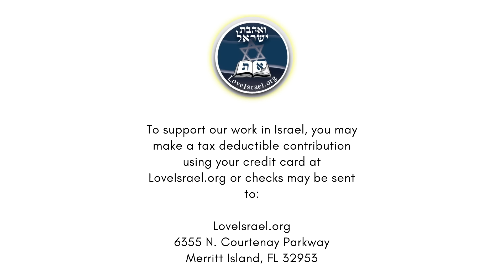Why is THIS the MOST misinterpreted VERSE in REVELATION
Revelation 3, Verse 10, a Biblical explanation by Baruch Korman from the Hebrew Perspective and Language. Why has this verse been so misinterpreted? There are various reasons for this, but one of the most important ones, it is to support a certain doctrine.

We need to be very careful in this respect, because we are not meant to fit scripture to satisfy our doctrinal purposes.

and get the latest about our Ministry.

Checks may be sent to:
LoveIsrael.org
6355 N Courtenay Parkway
Feel free to download our MyBibleStudy App on telephone